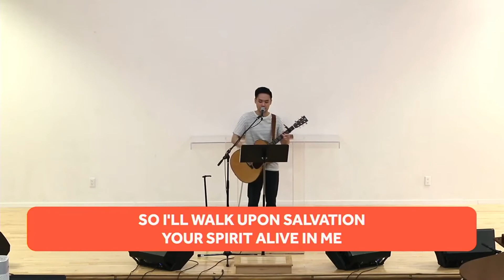L&F Sunday Worship (9.6.2020)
달라스연합교회 (KCD) Life & Fruit Sunday Worship Service
CCLI #11396144